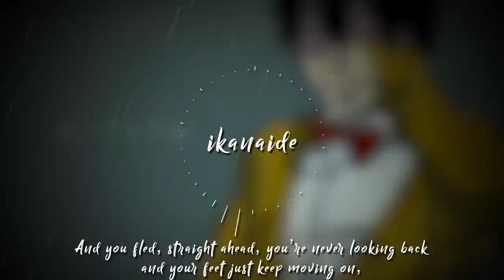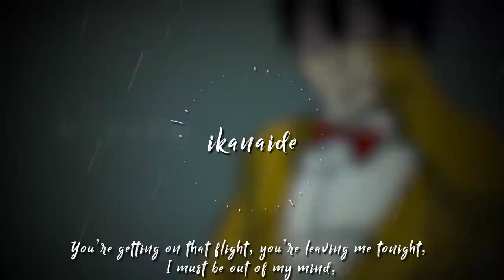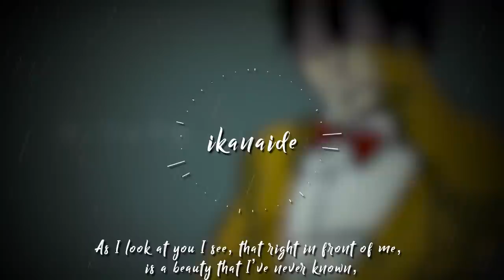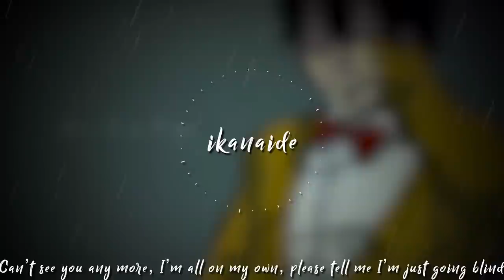Vocaloid - Ikanaide (Remix | English Cover)【Melt】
this was asked for a Lot
funnily enough I covered it a year ago and never uploaded it -- that cover was rubbish tho so its fine

CREDITS
♡ Guitar - Natanael A.
♡ Original song - Sohta
♡ Remix - Melt
♡ Lyrics - xMidnightfurx
♡ Art - Ascan